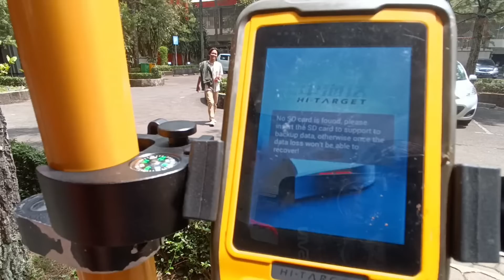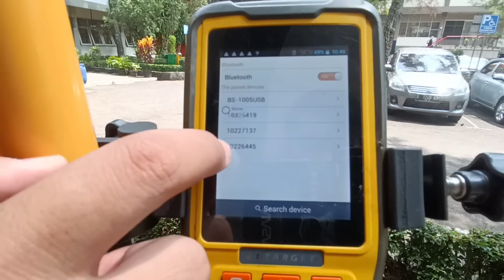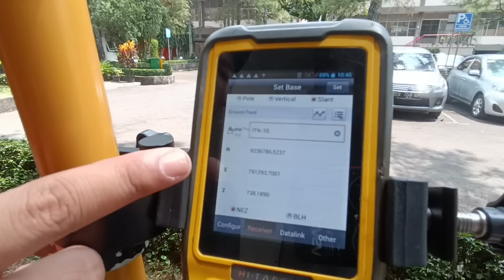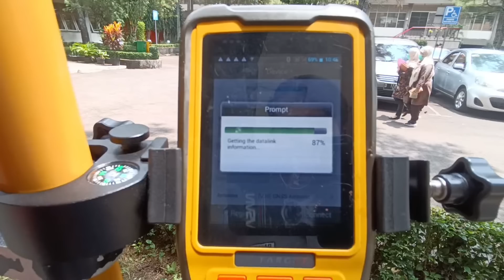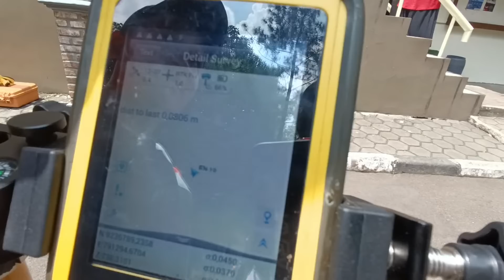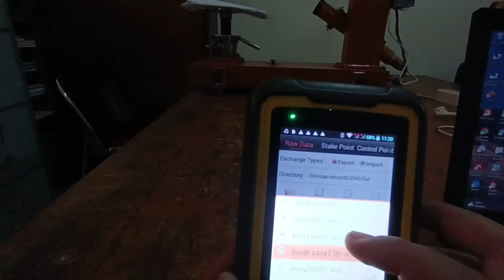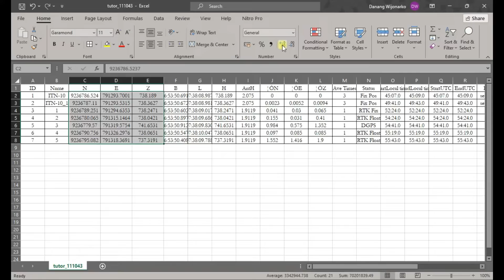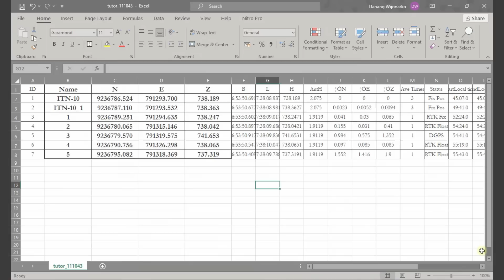Tutorial Penggunaan GPS RTK (Real-Time Kinematic) 🤯 | GPS Hi-Target V30 | Survei GNSS ☝️😁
Berikut adalah langkah-langkah penggunaan alat pengukuran GPS RTK (Real-Time Kinematic) dengan menggunakan GPS Receiver merk Hi-Target V30. GPS RTK bisa menjadi alternatif alat pengukuran terestris. Dibandingkan dengan Theodolite dan Total Station, GPS RTK dapat langsung mengakuisisi koordinat posisi suatu objek selama Rover dan Base terhubung ke satelit yang sama.

Output dari GPS RTK yang langsung nilai koordinat membuat alat ini lebih praktis untuk pengukuran terestrial maupun ekstra-terestrial. Data mentah dari GPS RTK adalah koordinat yang dapat diatur sistem proyeksi dan/atau sistem koordinatnya sehingga tinggal posting di software pengolahan data lainnya seperti AutoCAD untuk kemudian menjadi peta situasi sederhana.

Chapters:
00:00 Intro
00:09 Penjelasan GNSS
00:55 Setting Alat
01:25 Koneksi antara Controller dengan Receiver
07:33 Percobaan Detail Survey
08:37 Sampling Detail Survey
09:47 Download Data
11:36 Manajemen Data
14:49 Closing

I'm a simple content creator, on YouTube I try to make content to educate and learn with my friends

You can find me on another platforms, stick around and have fun together!!